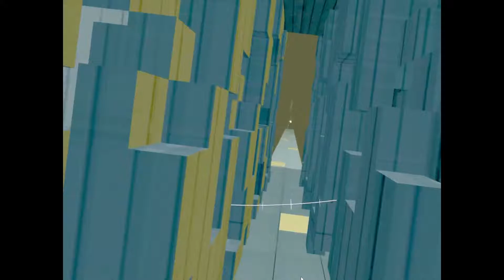Monthly Ultimatum - Pistol Whip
Clearing out the monthly ultimatum challenge in pistol whip for this month :3 Enjoy!

My youtube channel! ( ͡~ ͜ʖ ͡°)

My Twitch Channel! ( ಠ ͜ʖಠ)

My Tiktok! ( ͡° ᴥ ͡°)